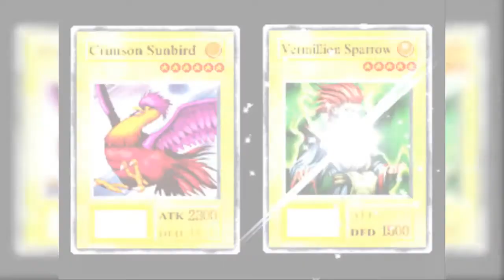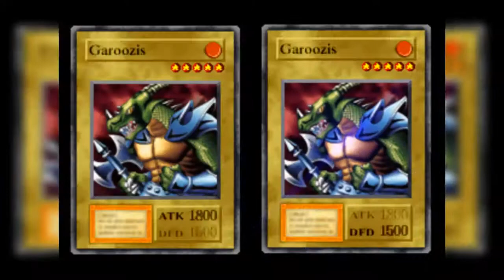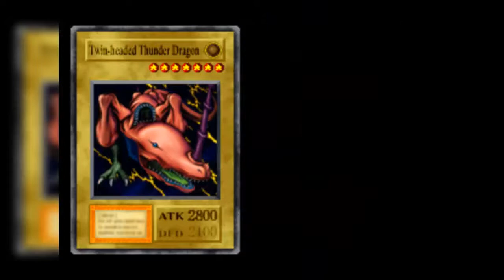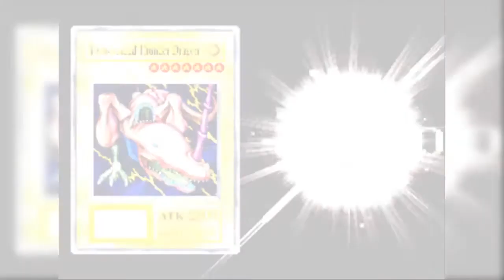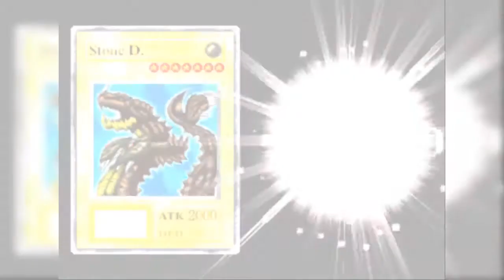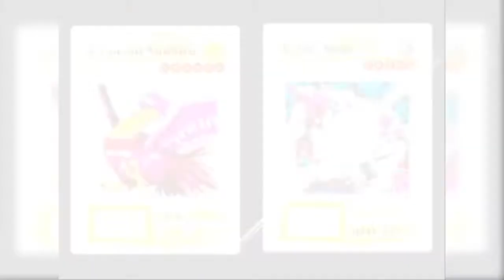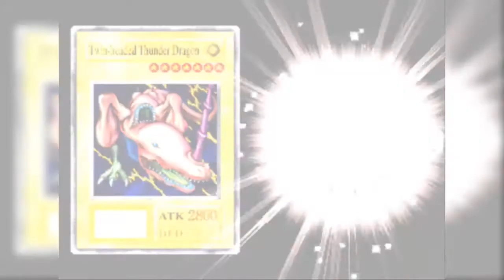Comenzando el 2017 | Suelta al Dragón Meteoro Negro | CytrosGames #3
Bueno chavos estamos de vuelta y dándole duro este año 2017, espero que les guste nos vemos después hasta la otra :D

Gamertag: MisspoliLobo25
Operation 7: misspoli